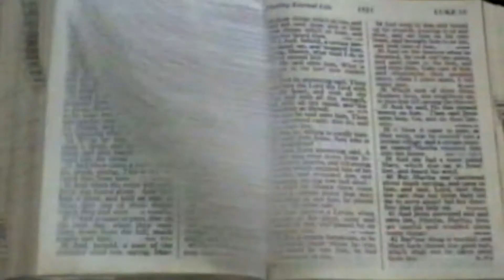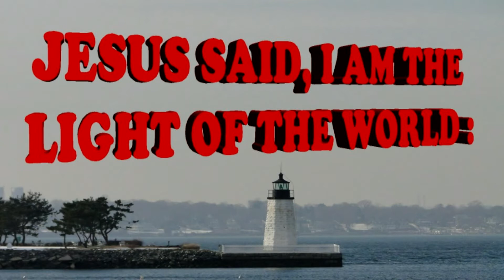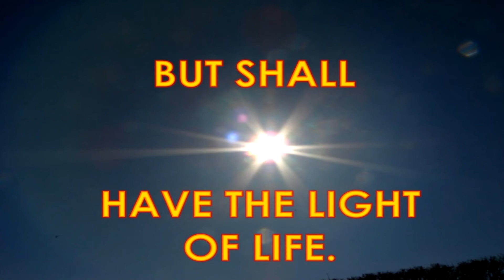kite stunt flying rhode island ri festival newport brenton park 2012 stunts event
kite stunts newport rhode island ri
flying a kite fly  a fun event